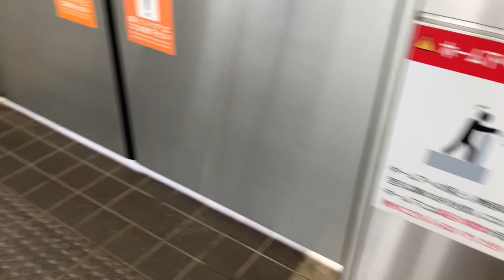【フジテック】4X エスカレーター 桜街道駅 4X esalator Sakurakaido station Tama Monorail Tokyo Japan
多摩モノレール桜街道駅にあるエスカレーターです。更新工事が終了したので再撮影です。